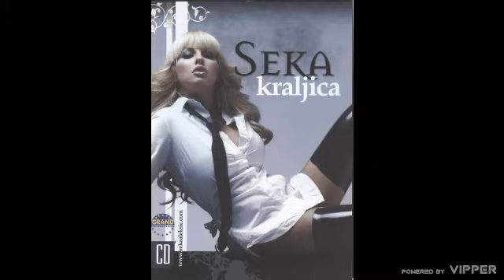Seka - Sokole moj - (Audio 2007)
🎵Muzika: Dragan Brajović Braja
🎵Tekst: Dragan Brajović Braja
🎵Aranžman: Dejan Abadić